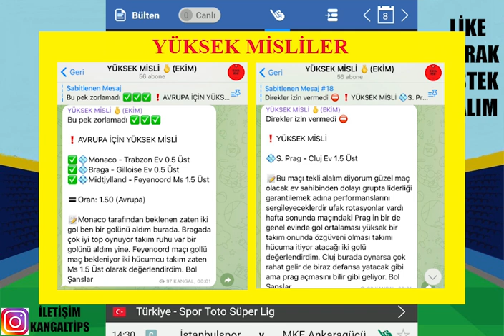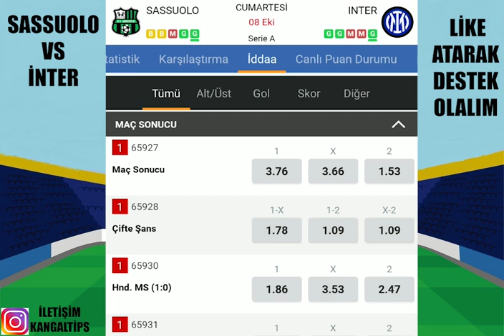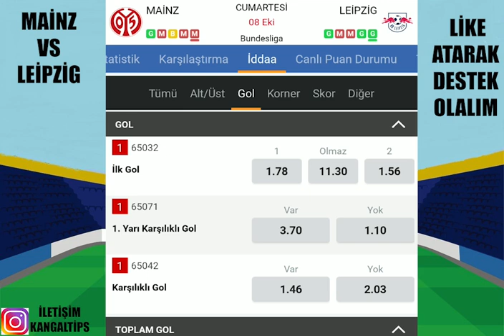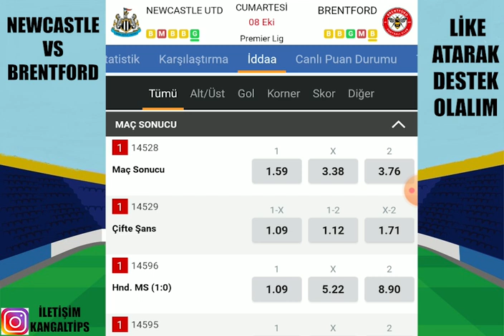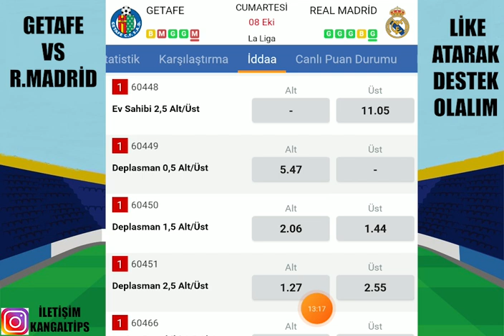HEDEF YÜKSEK ! PAROLA: KAZANÇ ! 8 EKİM 2022 İDDAA TAHMİNLERİ